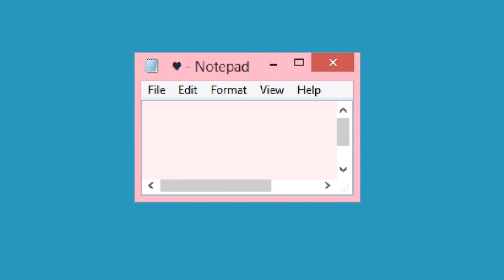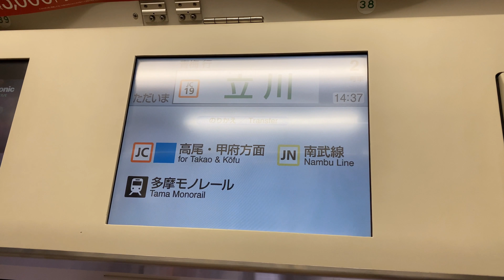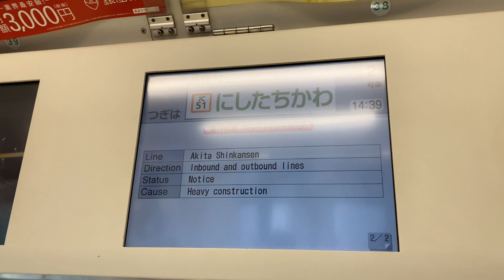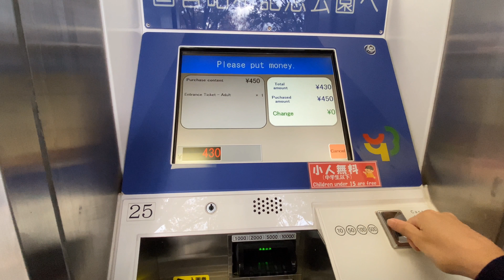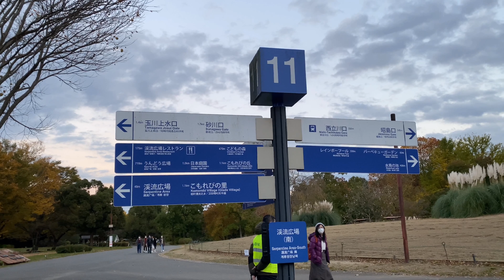SUB 昭和 公園 a day in Showa Kinen Park Tachikawa tokyo Autumn Cosmos Flower Gingko leaves 昭和 記念 公園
*Please On "CC" for subtitles

Showa Kinen Park is the most beautiful in autumn, with the maple and ginkgo trees blushing in fiery red and yellow. The Ginkgo trees are the first to turn, usually from the end of October, and you can see a boulevard of them lining the 300m-long street heading towards Tachikawa. The momiji and kaede trees, however, present their signature vermillion hues later in mid-November. Best catch this scenic view soon before winter takes over.

The Nishi-Tachikawa Gate is right across from Nishi-Tachikawa Station on the JR Ome Line, one stop from Tachikawa Station. This gate offers direct access to the Waterfowl Lake and Rainbow Pool complex. It may be less congested than the Tachikawa Gate, but you miss out on the information center and on the grand entrance afforded by the canal and its fountains.

00:00 intro
00:28 Shinjuku Station
01:06 train
02:23 got off from Nishi tAchikawa Station
02:55 Showa kinen park Entrance
03:22 getting ticket
04:42 Waterfowl lake
5:47 gingko trees
8:06 cosmos field
9:36 light up of gingko trees

During this season, the park stays open in the evening, so you can enjoy the colourful trees all lit up, matching the ambience of the park’s traditional Japanese garden. Between November 3 and 6, you can enjoy the light up event for the park's regular admission fee.

Some information in park from website
Precautions in the park
Please observe the following when using the park.
Do not break plants or catch animals.
Bonfires and fireworks are prohibited.
Please be careful not to enter the "no entry" or the area surrounded by crispy as it protects dangerous areas and plants.
Only bicycles (walking, etc.) can be used on the cycling course.
Please cooperate in weight loss, such as taking your garbage home. When throwing away the trash, separate it and be sure to put it in the trash can.
Please smoke in the designated area where the ashtray is installed.
If you are traveling with small children, please be careful not to take your eyes off the children.
When you enter the park with your pet, please be sure to connect with a lead etc., and the owner is responsible for handling the dung. The owner is solely responsible for any accidents related to pets in the park. In addition, you cannot enter the Japanese garden, restaurants, etc., or use the park train, boats, etc. (Service dogs allowed)
Please refrain from inconvenience to park users and managers.
Items that interfere with management and operation cannot be brought in. In addition, there are some restrictions on the location of items that can be brought in.

about 10 minutes From Tachikawa Station on the JR Chuo Line
From Tachikawa-Kita Station on the Tama City Monorail

昭和 記念 公園 コスモス 2020
ポレスター 昭和 記念 公園